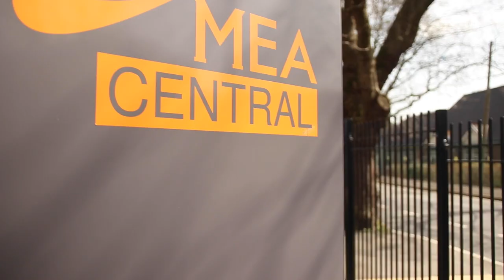Foundation and FareShare deliver 383,000 food items to school, supported by United legend Wes Brown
Manchester United Foundation, Manchester United FC and FareShare Greater Manchester have continued their partnership to support thousands of families ahead of the Easter holidays.

Over the last eight weeks, 383,000 food items have been diverted by FareShare, for packing and distributed by Foundation and club staff to 40 schools across Greater Manchester. Manchester United Foundation uses the power of football to engage and inspire young people to build a better life for themselves and unite the communities in which they live. Dedicated staff deliver educational and community outreach programmes to help young people make positive choices in their lives.